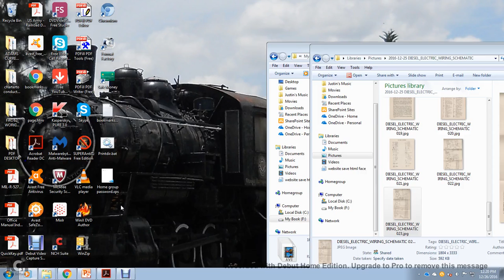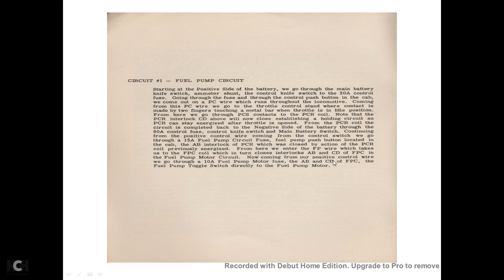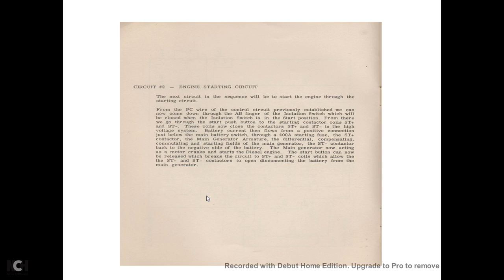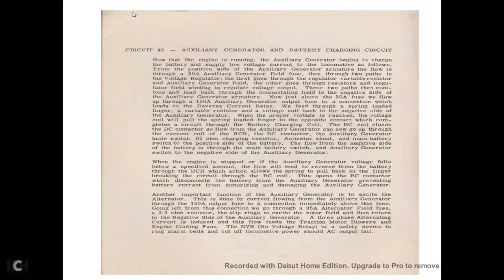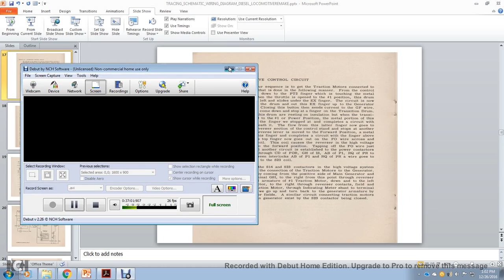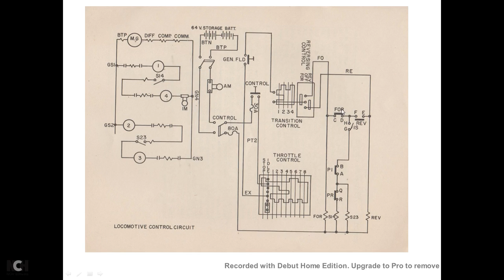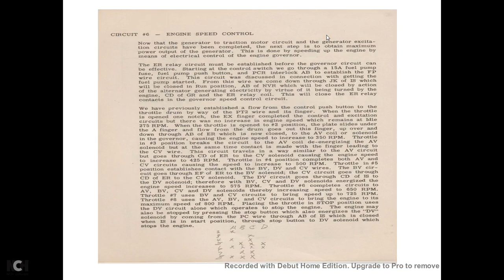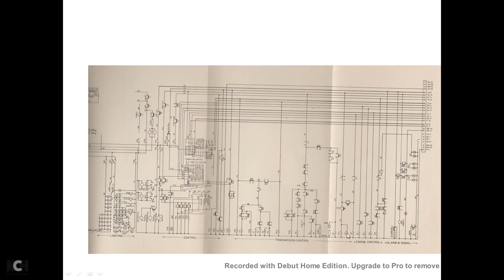TRACING SCHEMATIC WIRING DIAGRAMS ON DIESEL ELECTRIC LOCOMOTIVE